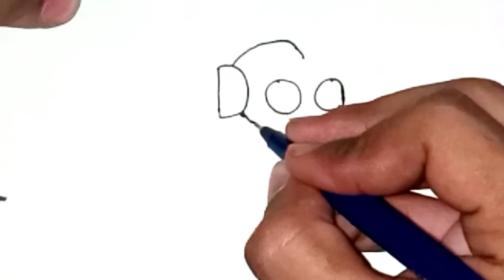How to draw Pet dog turn from Dog words | Easy dog Drawing - step by step